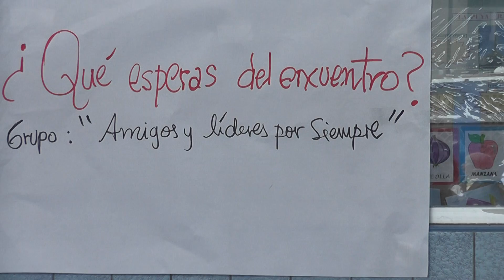1º Encuentro de líderes escolares de Lima Metropolitana